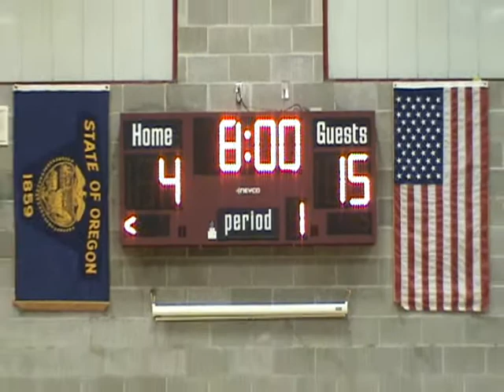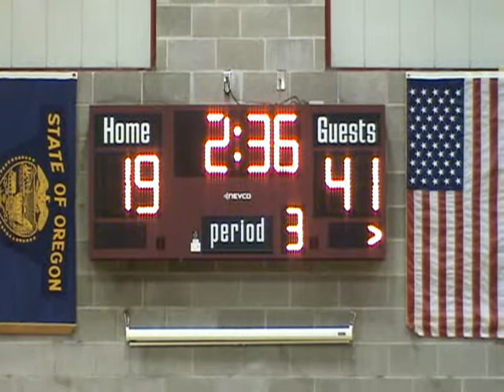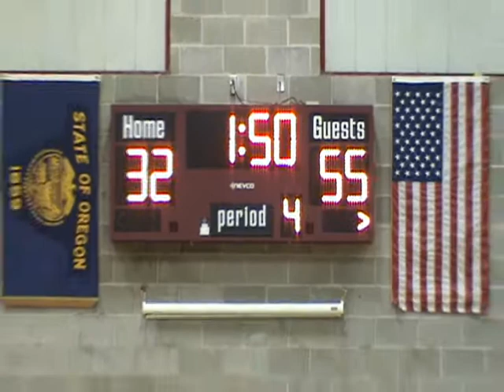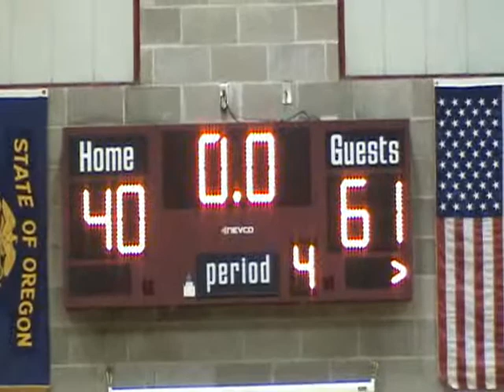Clackamas@Sherwood 011012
Sherwood versus Clackamas @ Sherwood, 01/10/12